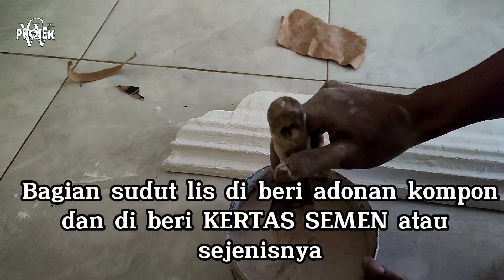Tidak semua tahu !! Rahasia tukang gypsum memasang lis gypsum di plafon GRC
Ini adalah tekhnik yang berbeda dari tukang gypsum lainya untuk memasang lis gypsum di plafon grc , klasiboard dan sejenisnya.
Cara ini lebih efektif untuk mencegah terjadinya retak maupun pecah pada bagian sudut lis gypsum yg di pasang di plafon rangka kayu.
Semoga bermanfaat 🙏

KAMI JUGA  MENERIMA PENGERJAAN PLAFON RUMAH, MODEL BISA REQUEST, HARGA EKONOMIS KUALITAS TIDAK MENIPIS!!!

ALAMAT :BOTOPUTIH,TEMBARAK,TEMANGGUNG,JAWA TENGAH.